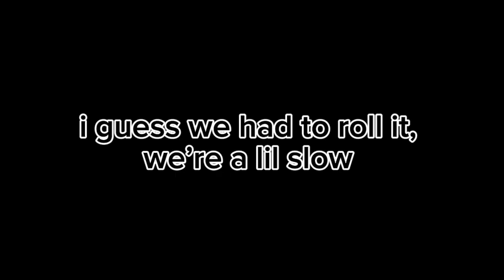$7 Tasteless Burrito/The Inflatable Couch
tournament was so long for what(around 10 hours) i wanted to go home i was so tired. breakfast burrito was like a fistful of sand in my mouth..ruined my whole day from the start.